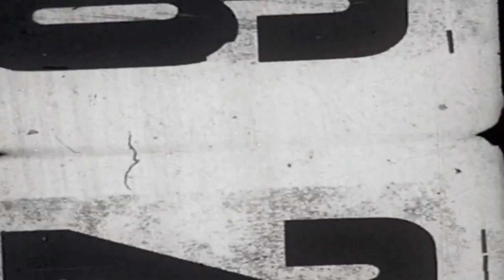ORBEA OIZ H30 2022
Song:  * 80's Fever * By TimZn & GoldenSunrise

Βρες μας σε Facebook-Instagram zenetosbikes​ ή επισκέψου την ιστοσελίδα μας zenetosbikes.gr. Ευχαριστούμε πολύ.